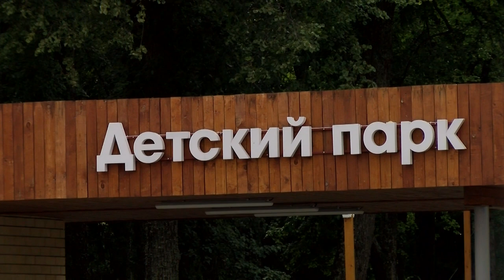Нужен ли пешеходный переход рядом с детским парком на Сосина?